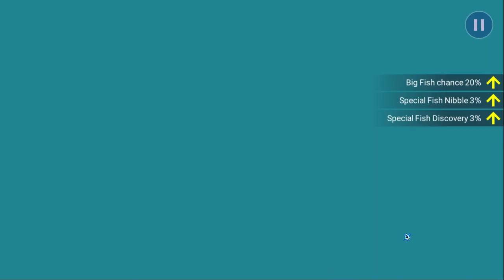《釣魚大亨 Fishing Strike》 Mozambique Channel New fish Striped Giant Trevally GT catch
Music Copyright below:
Ampyx - Rise